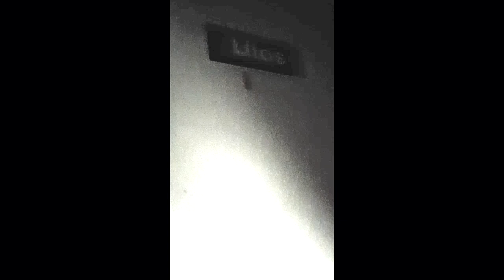Kulkutautisairaala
Clumsy explorers in kulkutautisairaala